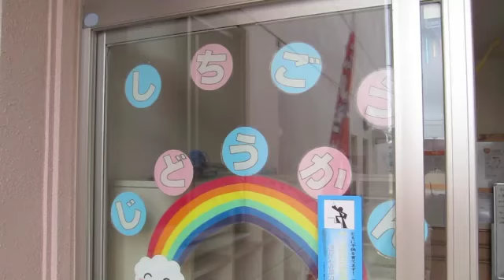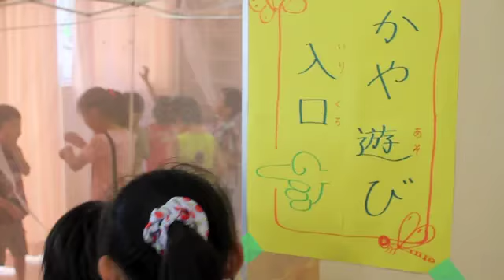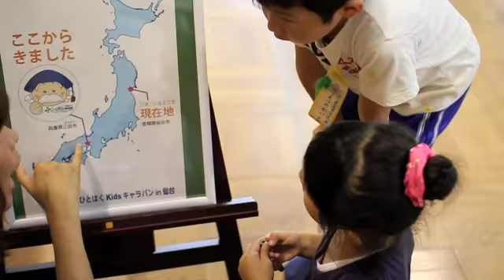ひとはくKidsキャラバンin仙台_七郷児童館編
東日本大震災で被災した方々、特に子どもさんたちに少しでも元気になっていただこうと、7月６日と7日、仙台市若林区にある二つの児童館に行ってきました。

【ひとはくKidsキャラバンin仙台】
主催：兵庫県立 人と自然の博物館（略称：ひとはく）・財団法人 仙台市公園緑地協会・太白山自然観察の森 自然観察センター（仙台市建設局百年の杜推進部公園課の所管施設）
共催：NPO法人こどもとむしの会（佐用町昆虫館）・仙台市科学館・仙台市青葉の森緑地管理センター

ひとはくブログもごらんください。

（八木　剛＠自然環境評価研究部）